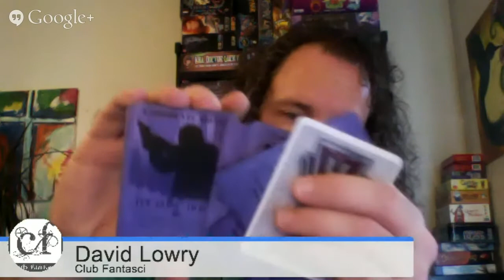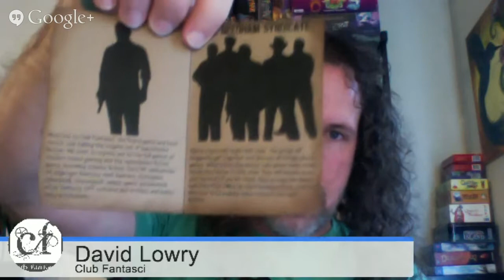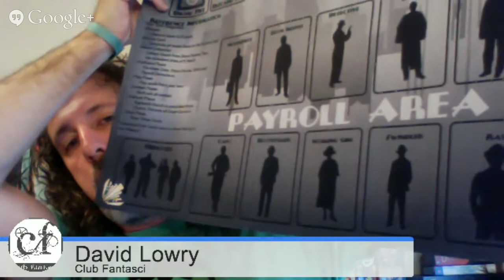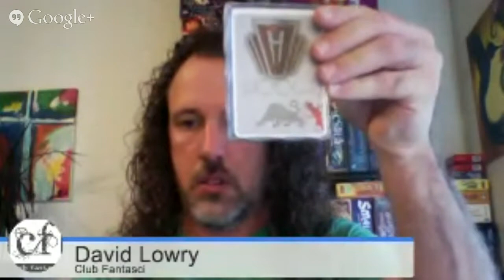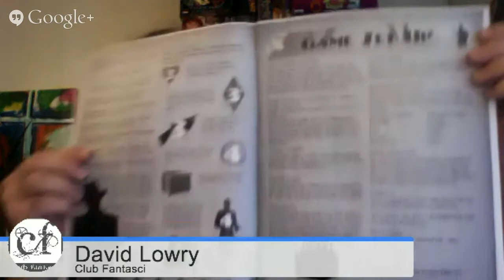Club Fantasci Interviews Jason Washburn of Talon Strikes Studios About Hooch!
David Lowry of Club Fantasci interviews Jason Washburn of Talon Strikes Studios about Hooch The Card Game currently on Kickstarter.

Find out more about Hooch on their Kickstarter Page.

If you like what we bring you, please vote for us